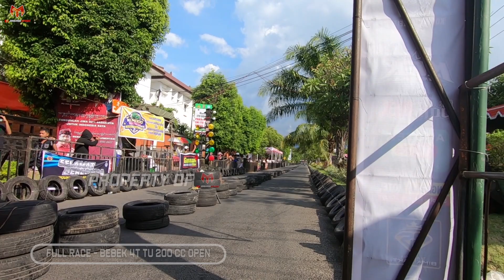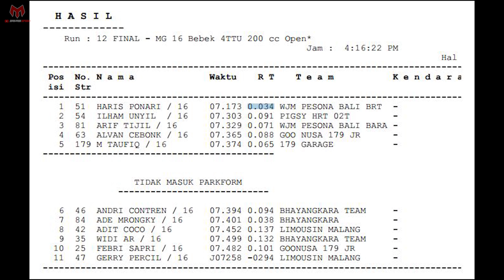PERTARUNGAN SENGIT BEBEK 4T TU 200CC !! TEAM LOKAL WJM PESONA BALI BARAT BERHASIL AMANKAN 1ST !